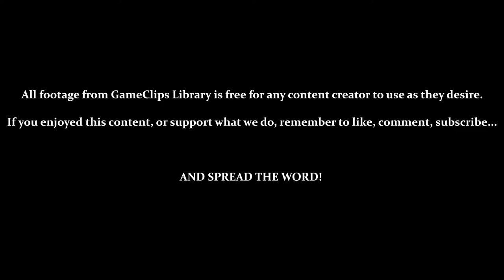Bloodstained: CotM (Steam) — Stage 4 (Nightmare) — GameClips Library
This Clip's Contents:
- Stage 4 (Blasphemy unto Heaven) — Nightmare
- Collecting [Max MP Up] (With Miriam)
- BOSS — Valac (Harder)

Miscellaneous Content:
- Exploring Shortcuts With Miriam & Gebel